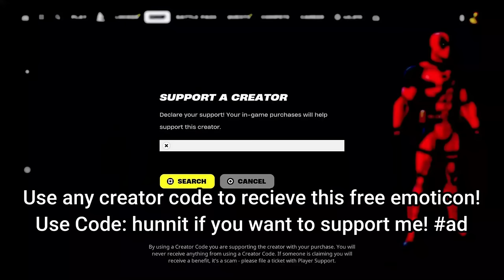321 Elimination Solo Vs Squads "Zero Build" Gameplay Wins (Fortnite chapter 5)